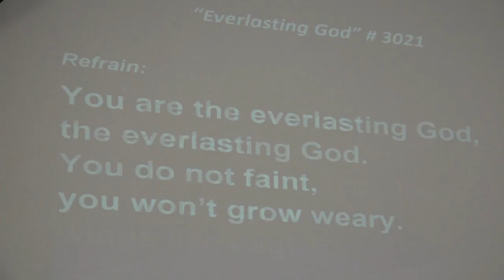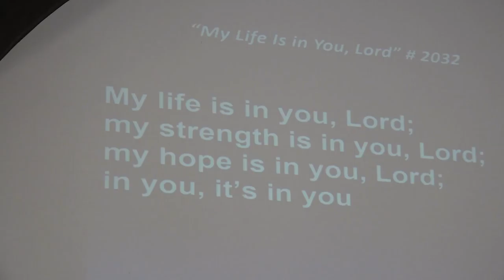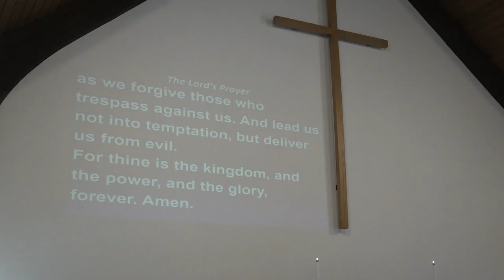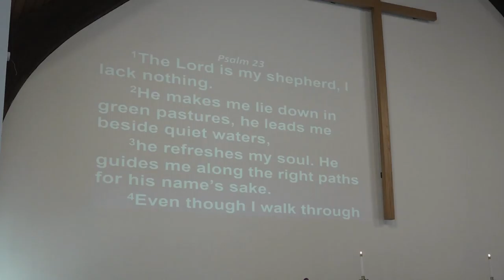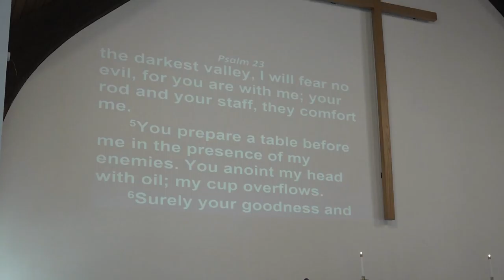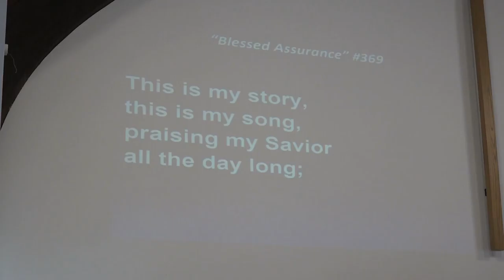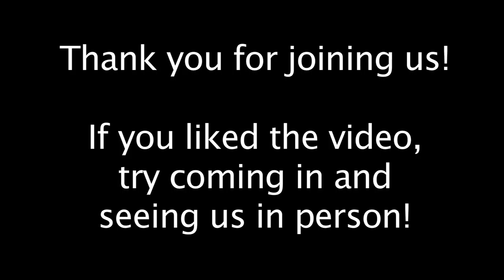Aldersgate United Methodist Church - North Reading 03/26/17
Aldersgate United Methodist Church in North Reading, MA host their Sunday service on March 26th, 2016.